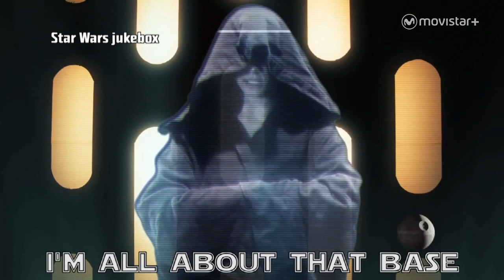Star Wars: Sabías que... Legado | Movistar+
Los guiños, referencias, citas, homenajes e incluso plagios que ha tenido Star Wars son tan infinitos como los confines de la Galaxia y aquí los repasamos.